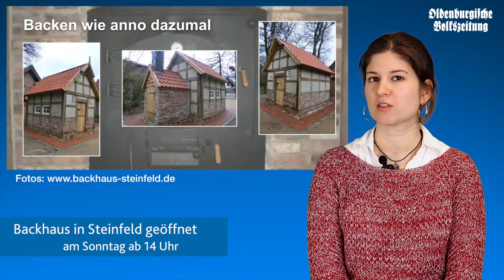OV-Wochenschau 08.12.16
Hier wieder ein paar Neuigkeiten für euch aus unserem Landkreis in der Video-Wochenschau.